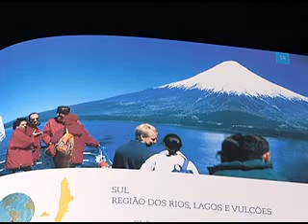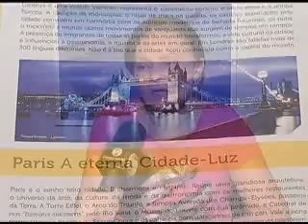VIAGENS TERESINENSES MONICA 23 12 11